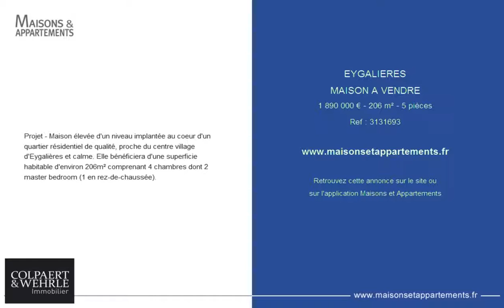EYGALIERES - MAISON A VENDRE - 1 890 000 € - 206 m² - 5 pièces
Référence : 3131693
Projet - Maison élevée d'un niveau implantée au coeur d'un quartier résidentiel de qualité, proche du centre village d'Eygalières et calme. Elle bénéficiera d'une superficie habitable d'environ 206m² comprenant 4 chambres dont 2 master bedroom (1 en rez-de-chaussée).

Cette annonce vous est proposée par l'agence COLPAERT & WEHRLE IMMOBILIER DE PRESTIGE